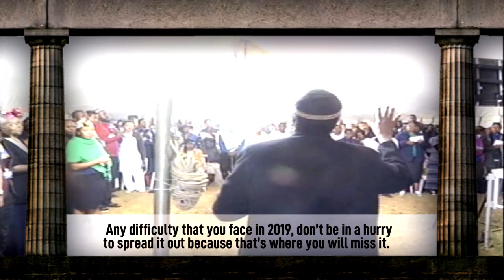2019 - A Year of Establishment | Prophet Philip Banda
2019 - It is a Year of Establishment.

A year you will be impacted by God to impact the world.
A year of crossing over.
A year of God's promise to be fulfilled in your life.
A year with a lot of resources for you.
A year to be courageous.
A year people will know God is with you (because of God's favor over you).
Things that will be happening with you will be extra-ordinary.
A year to be careful of your desires.

No Jealousy, No Envy.
A year to listen before you speak (you must not be quick to say yes).
A year to reduce ignorance.